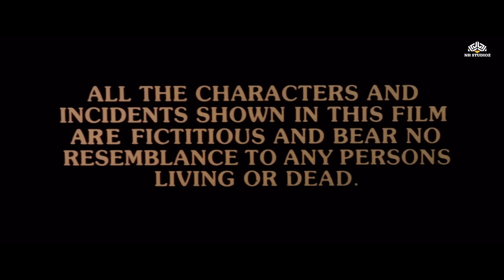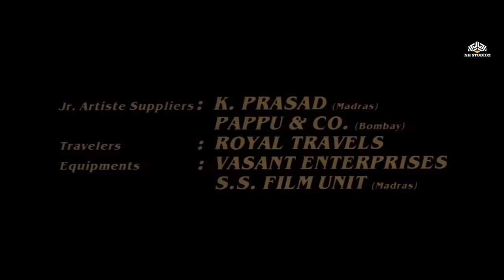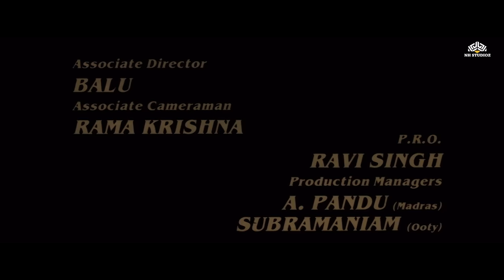Jurmana Full Movie | Mithun Chakraborty | Desh Bhakti Movie | Ashwini Bhave | Hindi Patriotic Movie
When inspector Vijay's wife Kiran, an advocate, is killed, the culprits also kidnap his daughter. In order to save her, Vijay has to agree to turn himself over to the culprits.

Jurmana (1996)
Film cast : Mithun Chakraborty, Ashwini Bhave, Rambha, Ronit Roy, Kiran Kumar, Raza Murad, Shakti Kapoor, Kanchan, Anil Nagrath, Vishwajeet Pradhan, Brijesh Tiwari
Singer : Poornima, Sudesh Bhosle, Udit Narayan, Aditya Narayan, Sadhana Sargam
Music Director : Dilip Sen Sameer Sen
Film Director : T L V Prasad
Film Producer : Kalyani Singh